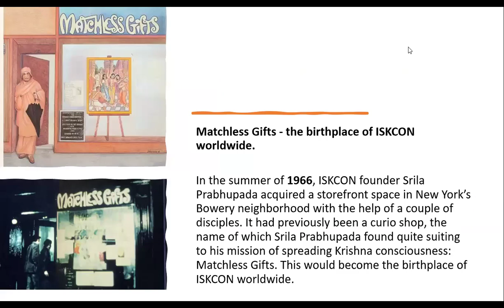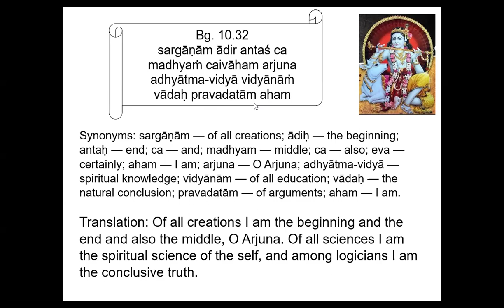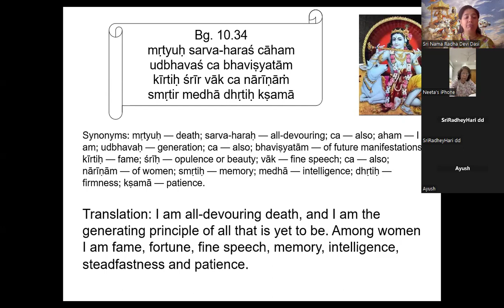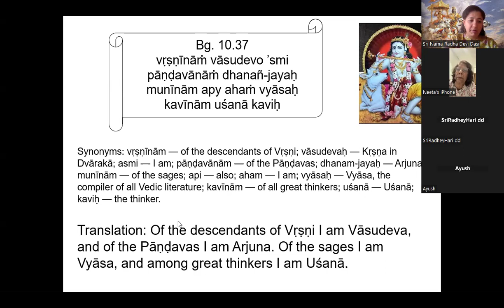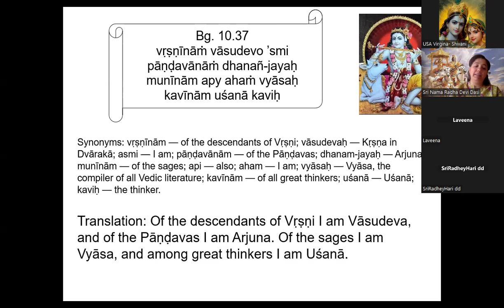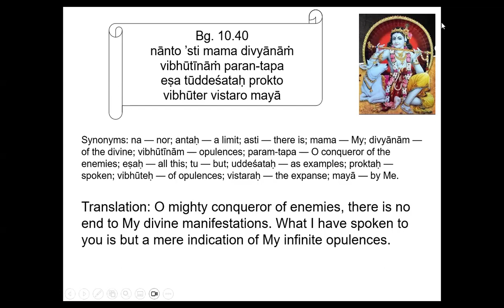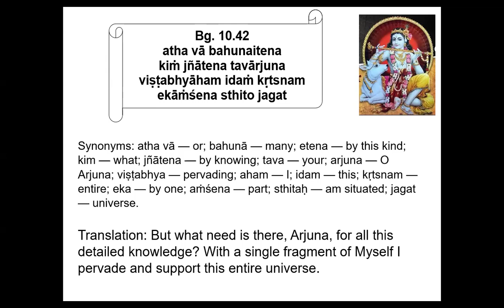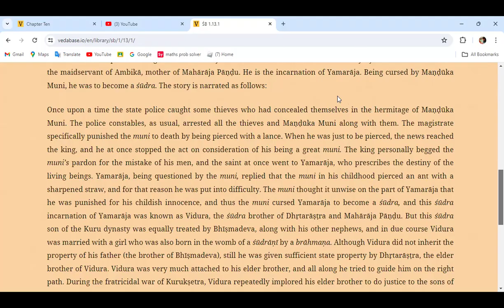Bhagavad Gita Class 54 (Verses 10.32 - 10.42)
If you wish to attend these free sessions live every Saturday, please join our WhatsApp group

Class recorded on 11th May 2024